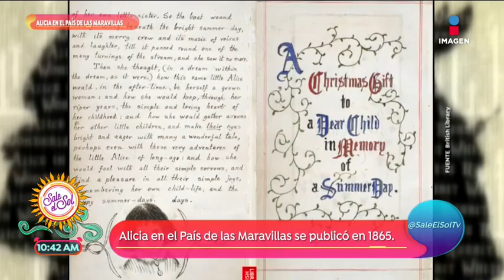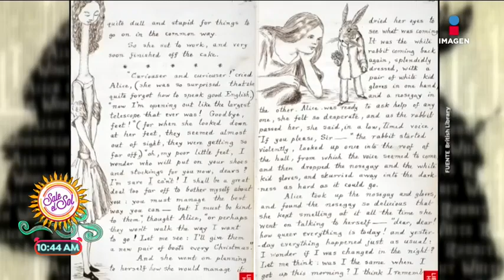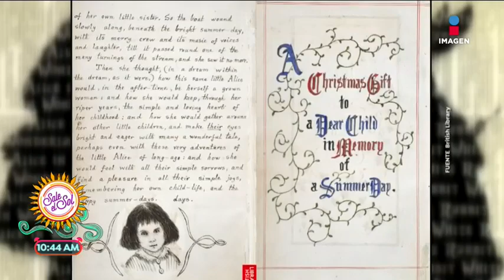La historia real de Alicia en el país de las maravillas | Sale el Sol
Pepe Mercader nos cuenta la verdadera historia de Alicia en el país de las maravillas, publicada en 1865, una historia de magia y fantasía en la que la joven Alicia s sumerge en un mundo irreal